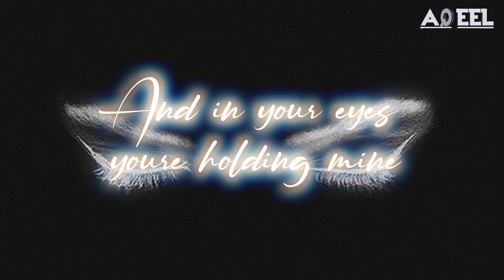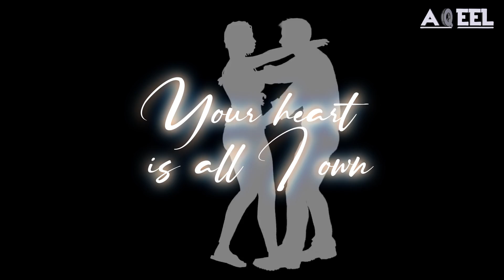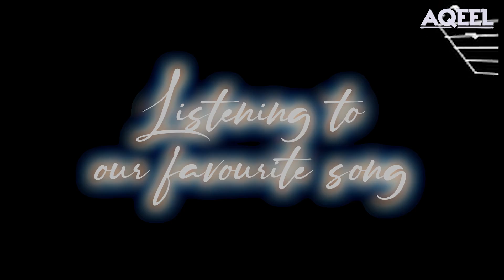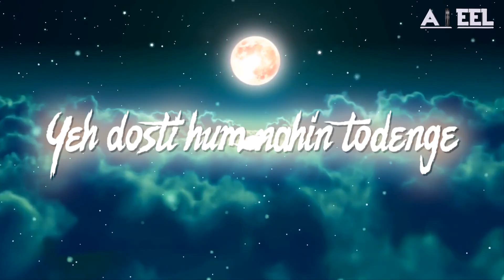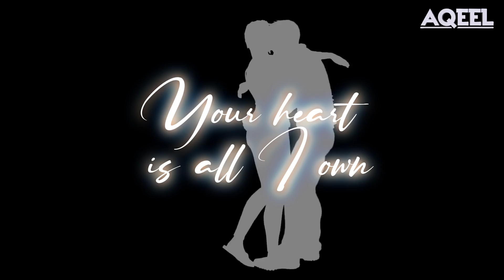YEH DOSTI HUM NAHI 2020 MIX - DJ AQEEL & JUST IN YANU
NOSTALGIA 4
REMIX BY DJ AQEEL & JUSTIN YANU
Music Programmed By - Aqeel Ali & Debb
Video Edited By - Vj Tarang Studios